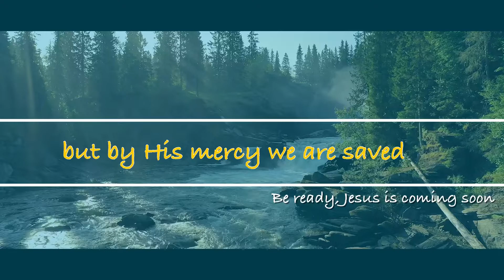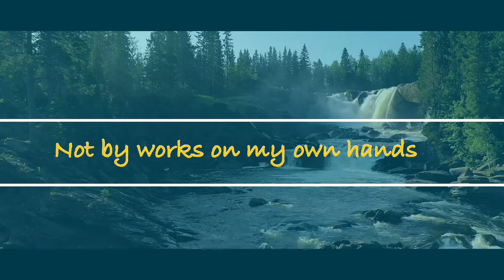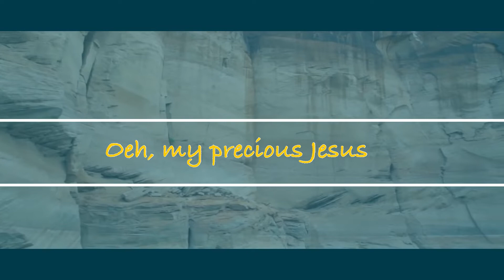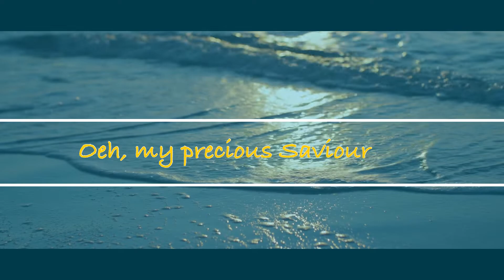It ‘s Grace | Elise (Lyrics)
It ‘s Grace | Elise

This song was written in response to our missionary work worldwide!

The Lord is compassionate and gracious,slow to anger, abounding in love. Psalm 103:8